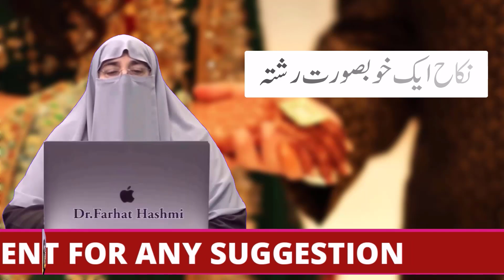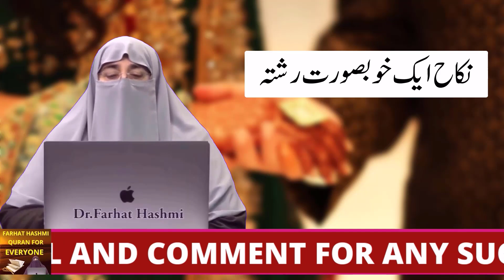Taqrib e Nikah Ayesha Imtiaz By Farhat Hashmi